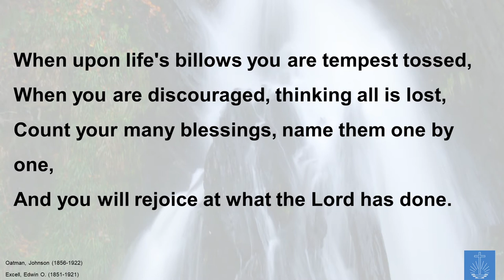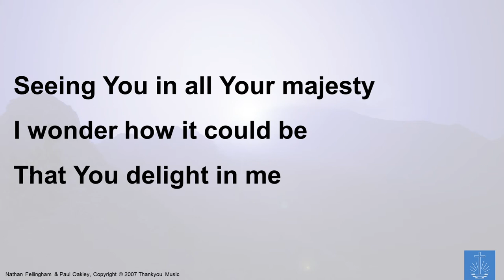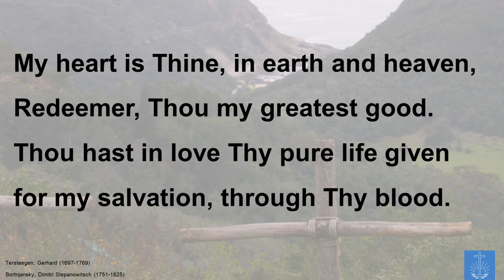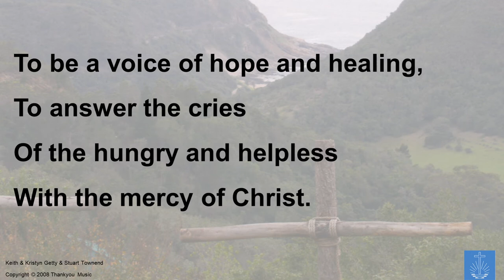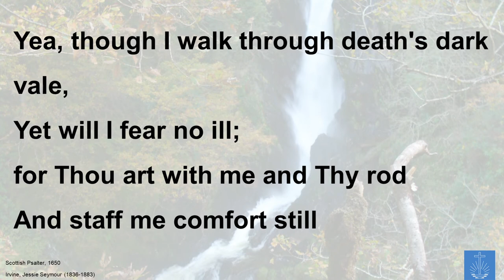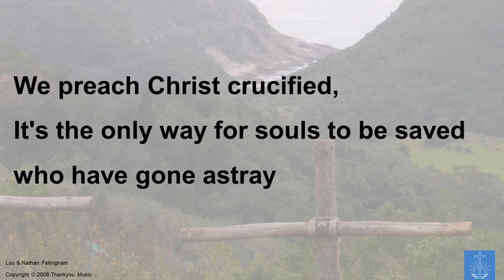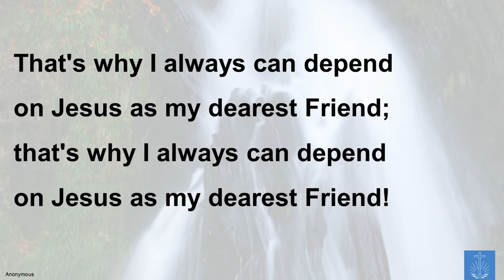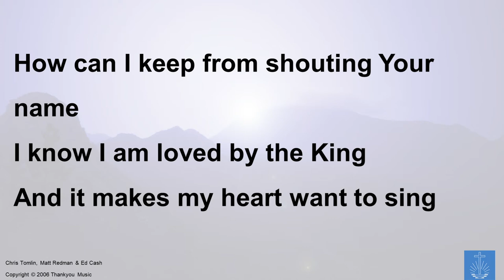Songs of Fellowship - 18th May 2020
Connecting together with hymns and songs of Christian fellowship and praise